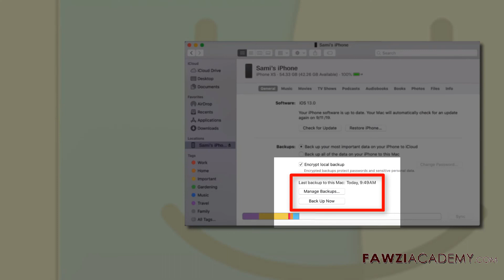(CH) Mac 备份 - 使用 Mac 备份 iPhone - 如何通过 Mac 进行备份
观看并学习 。使用 Mac 备份 iPhone , 如何通过 Mac 进行备份 , 如何使用电脑进行备份 , 使用 Windows PC 备份 iPhone